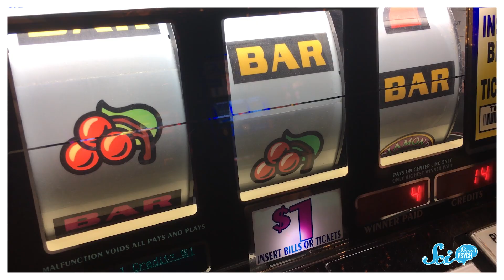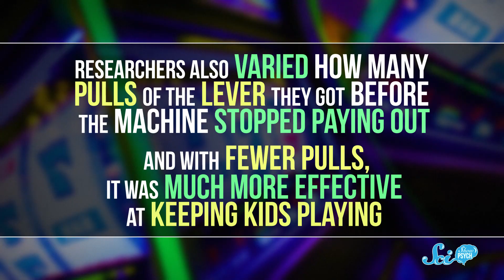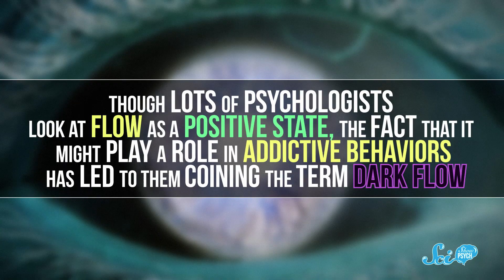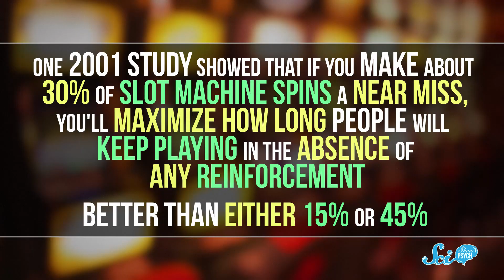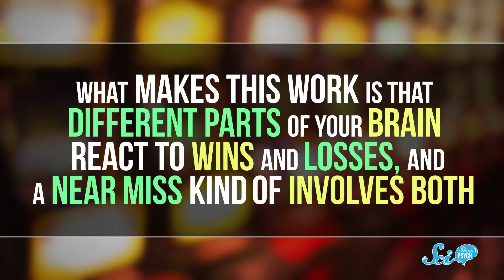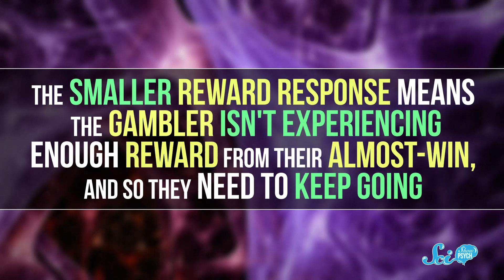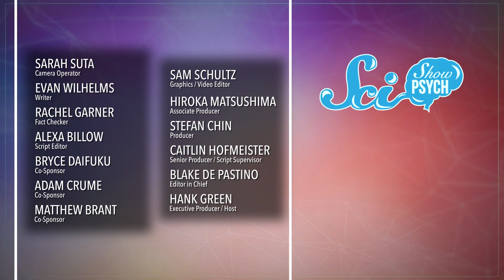What Slot Machines Can Tell Us About Our Brains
The rise of lootboxes in video games has led to numerous investigations seeking to establish just how close to gambling they are. While the science behind lootboxes is only just beginning to come in, we do know a lot about how other forms of gambling take advantage of your brain and your pocket book.